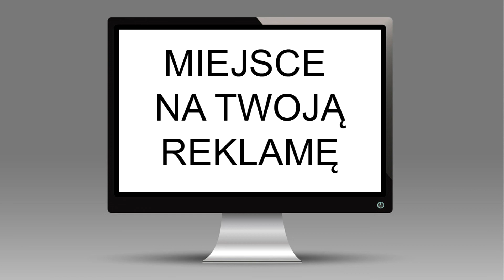Staszczyk Niezależnie odc.194 Wioletta Marcinkowska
Staszczyk niezależnie odc. 194
Gość Programu: Wioletta Marcinkowska